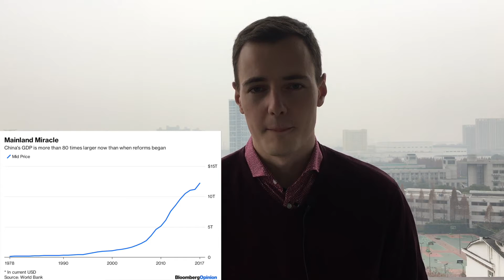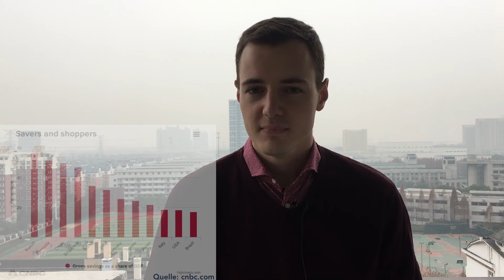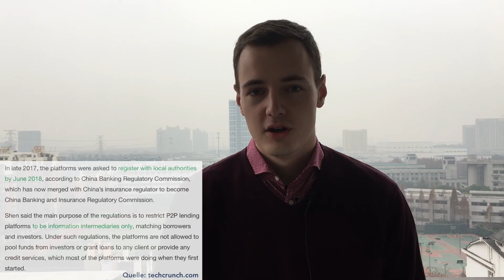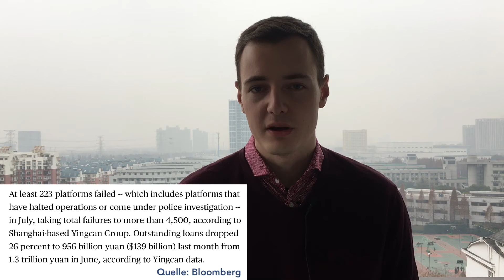Die P2P-Krise in China analysiert! Ursachen, Aktuelle Lage, Lehren I P2P-Wissen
Bonus-Video! 🎁 Heute zeige ich dir wie der Chinesische P2P-Markt 25x so groß werden konnte wie der Europäische und welche Lehren wir aus der aktuellen Krise ziehen können. Viel Spaß dabei! :)

📌 Du möchtest mit Rückkaufgarantie gut verzinst investieren? Ich empfehle Mintos! Klicke auf diesen Link für 1% Bonus auf deine Einzahlung

🔍 Du suchst höhere Rendite ohne Rückkaufgarantie? Hier geht's zu Bondora (5€ Bonus)

💡Hast du ein Video-Wunsch zu einem bestimmten P2P-Thema oder finanzieller Intelligenz? Schreib uns in den Kommentaren!

Northern Finance